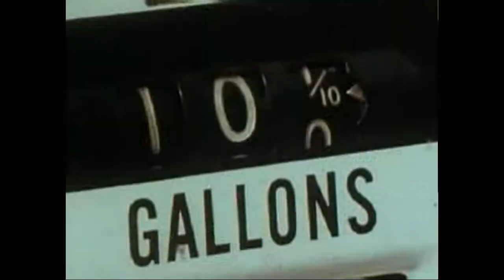GRUB - Radical Frequency (mono)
Korg Volca Beat, Bass. Micro, Monotron Delay
Playskool PS-240 AM/FM Radio/Microphone through Monotron Delay with slight AM Radio static. Early/rough mix Synth Punk

Volca Beats and Bass recorded together at same time. Everything else first take.

Video: When The Circuit Breaks: America's Energy Crisis (Part 2) - Prelinger Archives